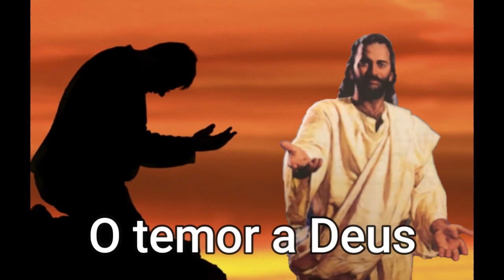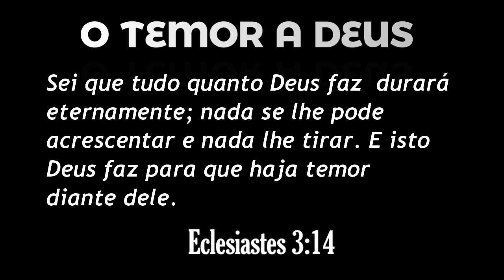O TEMOR A DEUS